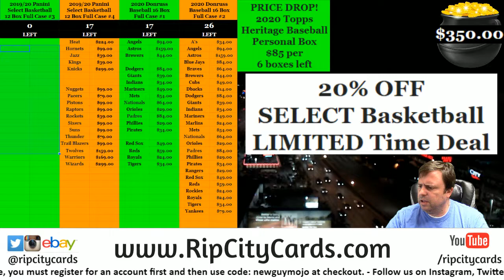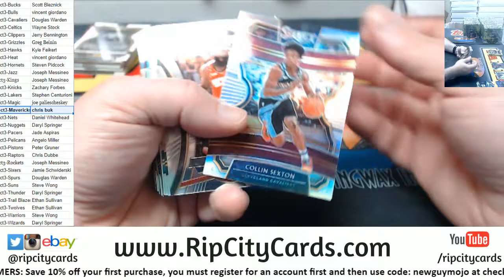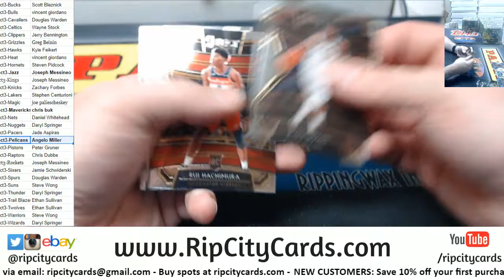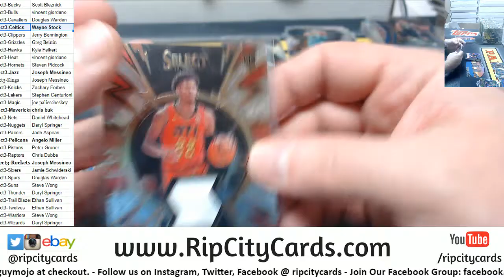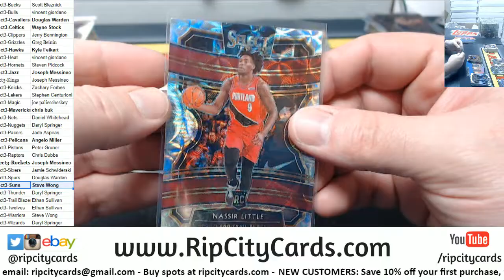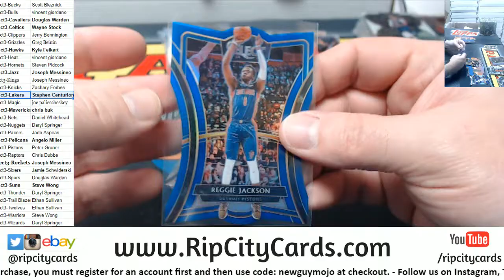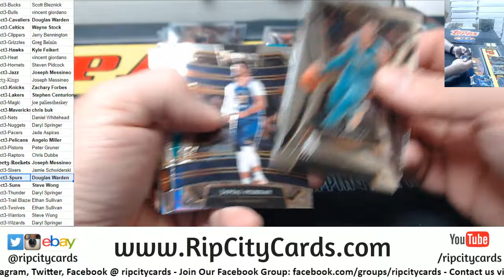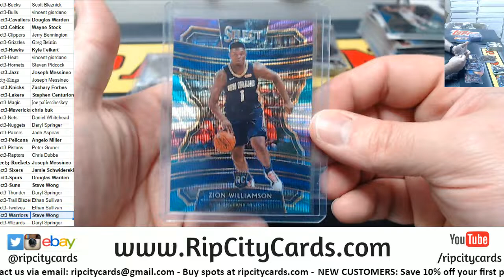2019 20 Panini Select Basketball Full Case PYT #3